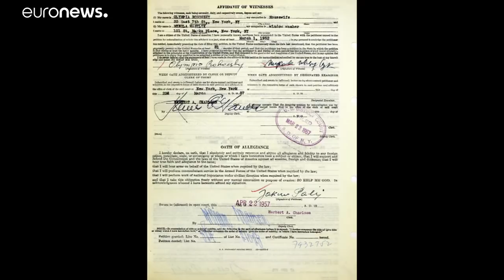Nazi war crimes suspect flown to Germany after US deports the 95-year-old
US President Donald Trump ordered Jakiw Palij's deportation - 25 years after investigators first accused him of lying about his wartime past to get into the country - but officials in Germany say there is still insufficient evidence to prosecute him.   …